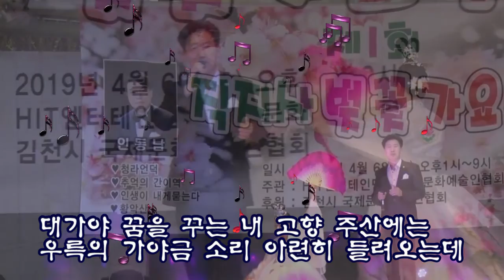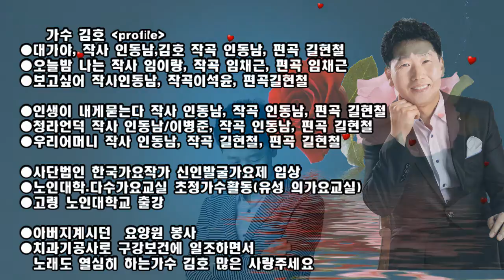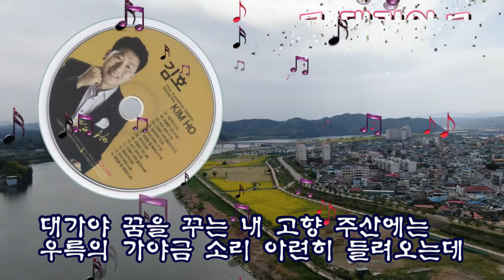대가야/가수김호/작사 인동남/김호/작곡 인동남/편곡 길현철/영상김감독